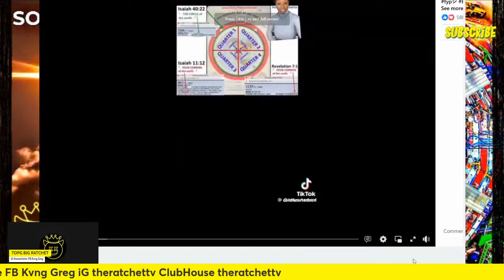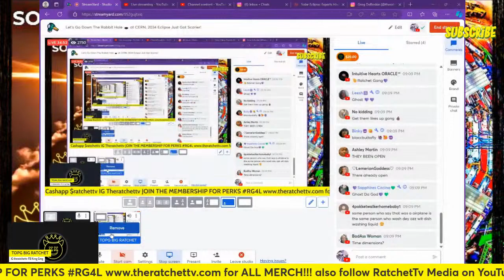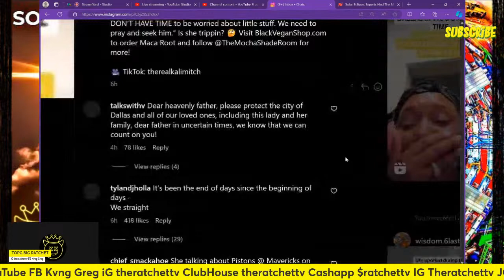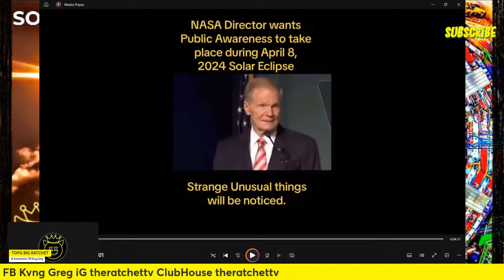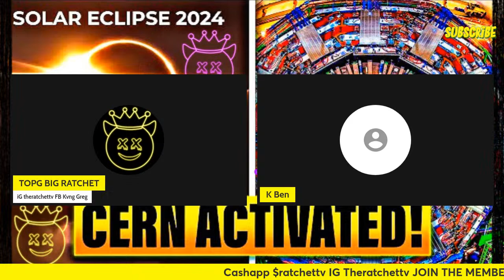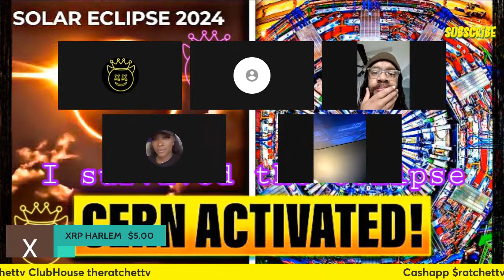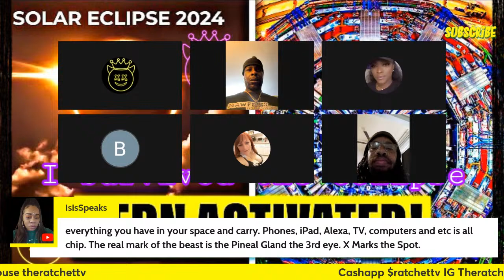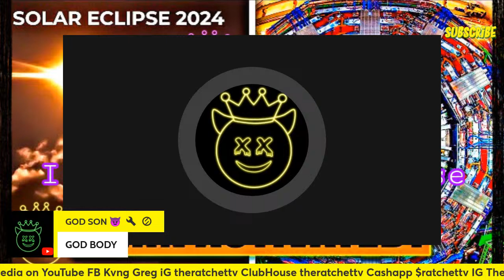Let’s Go Down The Rabbit Hole 🕳️ at CERN. 2024 Eclipse Just Got Scarier!